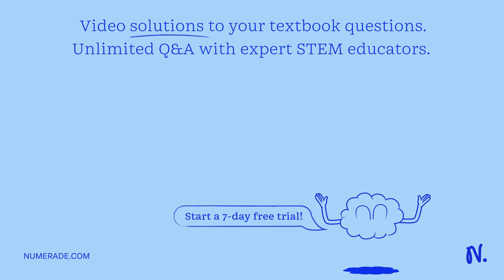2) (10 marks) The melting points of a series of 18-carbon fatty acids are: stearic acid, 69.6 'C; o…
2) (10 marks) The melting points of a series of 18-carbon fatty acids are: stearic acid, 69.6 x27;C; oleic acid, 13.4 *C; linoleic acid, -5 *C; and linolenic acid, -11 x27;C. What structural aspect of these 18-carbon fatty acids can be correlated with the melting point? b. Draw all the possible triacylglycerols that can be constructed from glycerol, palmitic acid, and oleic acid. Rank them in order of increasing melting point: Branched-chain fatty acids are found in some bacterial membrane lipids. Would their presence increase or decrease the fluidity of the membrane (that is, give the lipids a lower or higher melting point)? Why?